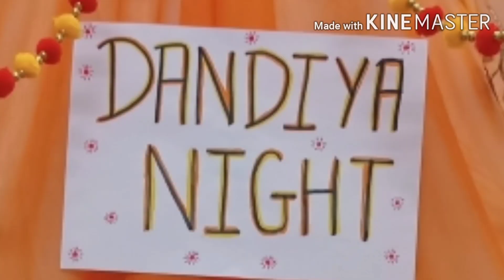Navratri Vlog! Dandiya Party Vlog!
Radhe radhe ratoo chale ayege bihari 😘